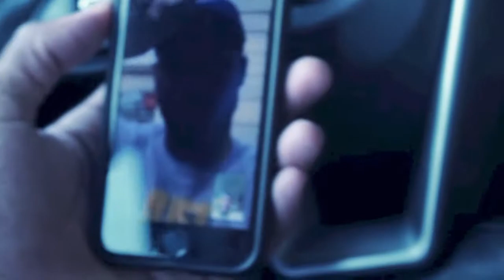Ark-Mask Off Freestyle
The last time me and my cousin hung out. You should always tell the people you love how much you love them, because you never know what tomorrow brings. R.I.P. Eball